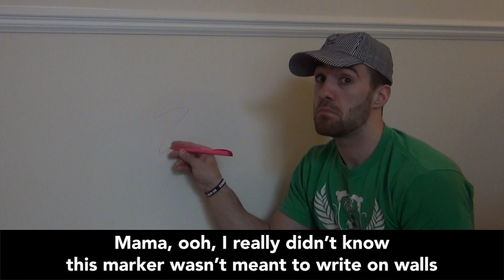Bohemian Motherhood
A tribute and thanks to all moms and for all they do!